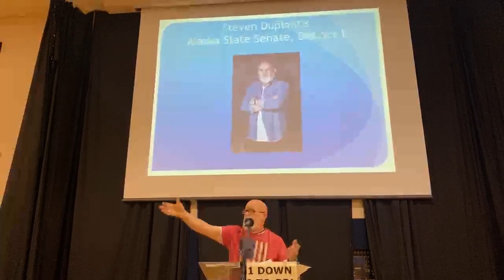Write-In Campaign Rally for "Stephen Duplantis" Senate District L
Alaskans it is time to make a change with what is happening in Juneau. We have had a Rino in the Senate that made it past the Primary Elections process. I believe this was because not enough people really knew who Senator Natasha von Imhol really is.

She in my opinion is one of the most Corrupt Legislators we have in Juneau. She sat as the Chair in the Finance Committee in the Senate. Her Family owns the Rasmuson Foundation. Huge amounts of our State and Capital Budget gets paid Directly to her family, which she happens to sit on the Board of. Now the Care Act Money our State received. Multi-Millions was sent directly to them. We have also seen here recently that the Anchorage Ex-Dictator Mayor Berkowitz and his Far Left Assembly Vote to Give $22.5 Million more to help the Homeless to the Rasmuson Foundation. All told from the Cares Act Money her Family Raked in over $100 Million. This doesn't include the Hundreds of Millions paid to them from our State and Capital Budget.

Natasha von Imhof thinks Alaskans are Too Stupid to know the back room deals she is making. Profiting directly from the same legislative bills she is passing in Juneau. This is what you call "Conflict of Interest" for the position she is in. Profiting Directly from the bills she is responsible to pass as Finance Chair in the Senate the last past two year. Now well also point out that "Alaska AFL-CIO" is pushing hard to get her reelected again. These folks only care to finace and campaign for the Democrats who keep them very well funded from our State and Capital Budget and also received Multi-Millions directly for our Cares Act Money.

Natasha von Imhof openly supports the "Illegal Binding Caucus", Using our PFD's to fund The Special Interests (Rasmuson Foundation, Alaska AFL-CIO, NEA Alaska, ECT...), openly has conflicts of Interests for the position she holds that directly profits off the bills she is passing.

This is why I will Be "Writing-IN" Stephen Duplantis for Alaska!

I know when I go to Vote. He is for giving us our Statutory PFD, Refuses to Join the "Illegal Binding Caucus", will work hard to reduce our State and Capital Budget to match the Tax Revenue we have coming in.

To learn more about who Natasha von Imhof really is click this link for a short 2 min Video:

To learn more about Natasha von Imhof Vision for the Future of Alaska.  Read her opt-ed written in the ADN:

We need your Help... Exposing the Corruption that is happening in Juneau and around our Great State of Alaska has turned into a fulltime job. We are working hard to report what MSM won't tell us, expose our Corrupt Legislators for who they really are and what they don't want you to know.

But. We need your help to do it. By Chipping in a couple of bucks, we will be able to expand our reach and improve our content to you! Help Us Grow and Chip in a few dollars today.